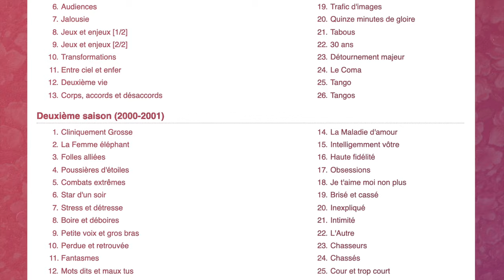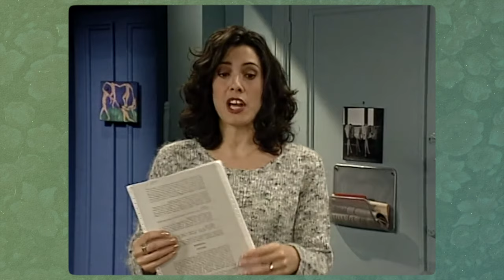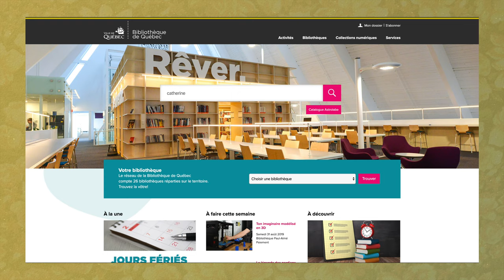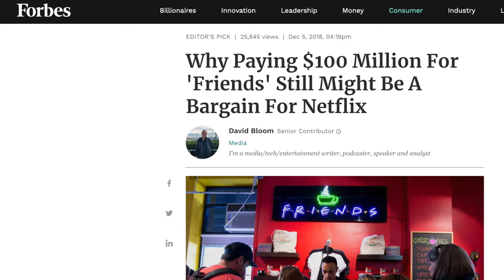Le monde fabuleux de CATHERINE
Second épisode de mon projet RETROSPECTIVES.TV
Une web-série assemblée avec 💜  par Martin Kronström

CHAPITRES
00:00 Intro
01:07 La production de Catherine
02:05 Résumé de l'intrigue
03:13 Les personnages / Catherine Beaulieu
08:18 Les personnages/ Sophie Gaucher
10:37 Les personnages / Rachel Salvail
14:12 Les acteurs / Sylvie Moreau
16:38 Les acteurs / Marie-Hélène Thibault
17:05 Les acteurs / Dominique Michel
18:05 Musique
18:15 Disponibilité / Streaming
18:55 Conclusion
19:15 Crédits

Vous avez aimé ma rétrospective de la comédie CATHERINE?